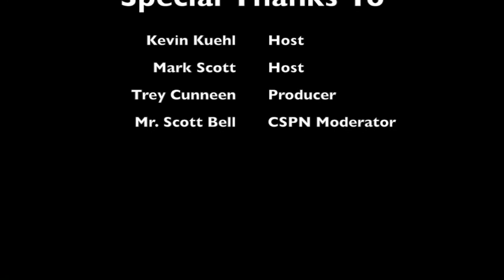CSPN Podcast Episode 2 | Esports, CCP heritage week, Winter sports, CFB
Kevin Kuehl and Mark Scott talk about the latest events around Chaminade and more!